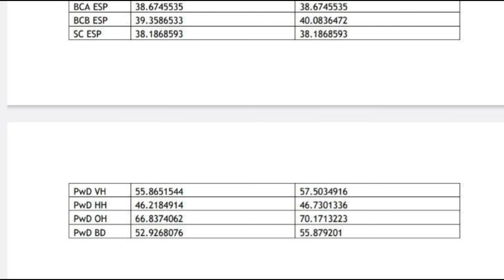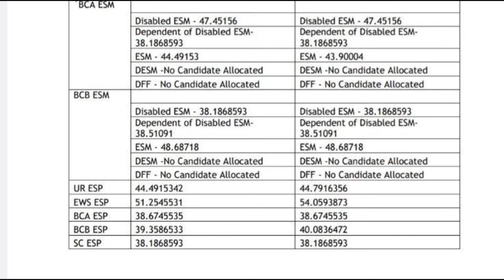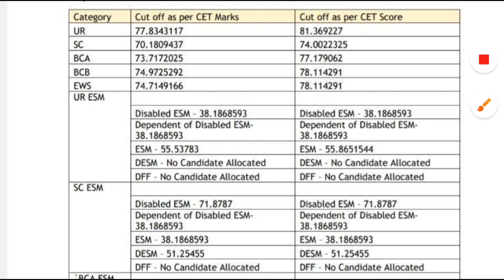Hssc CET Group D Bharti Cut off इतनी ज्यादा जाने का क्या कारण है | Hssc Group D Bharti 2nd List कब?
Thanks.